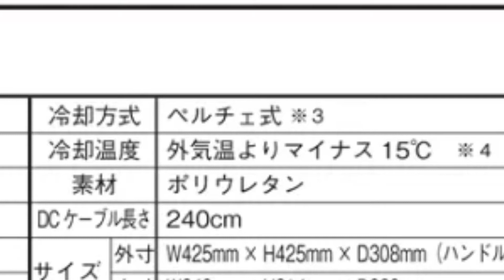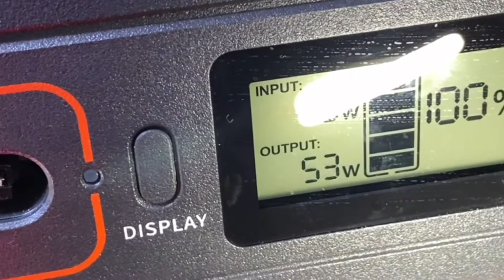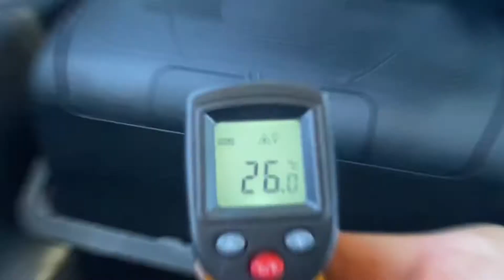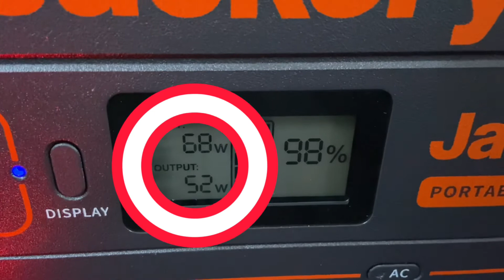PIAA エクセルクールこの猛暑の中使えるのか？カー用品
PIAAのエクセルクール検証してみました。